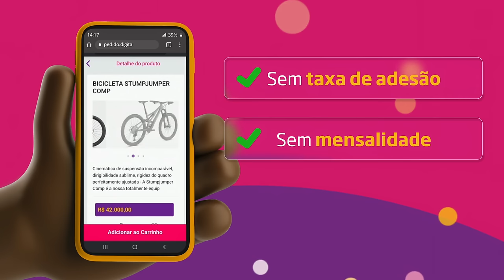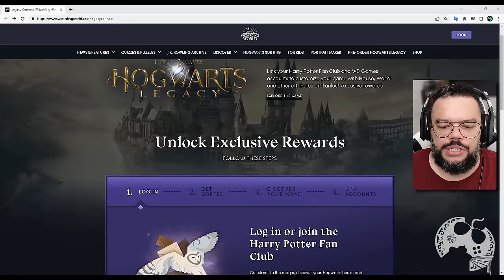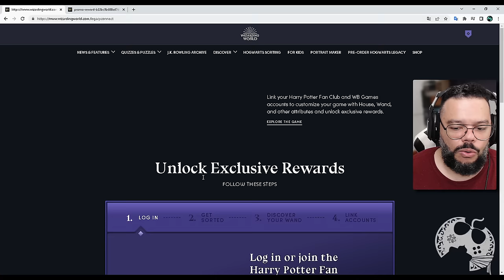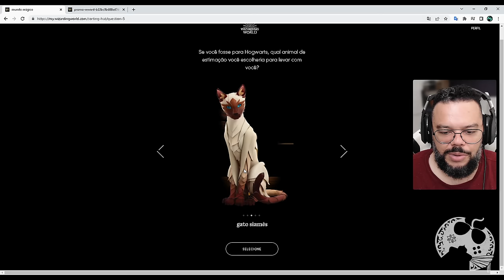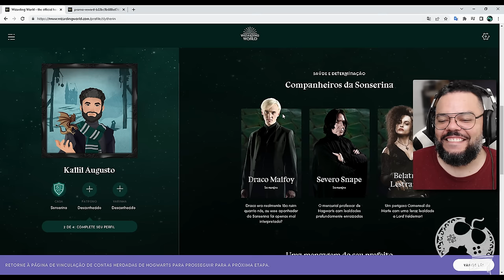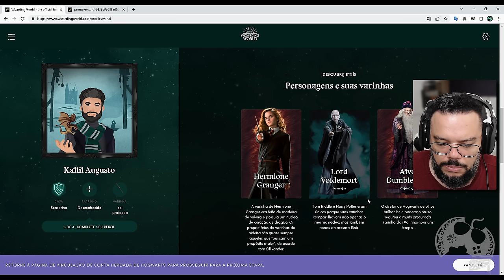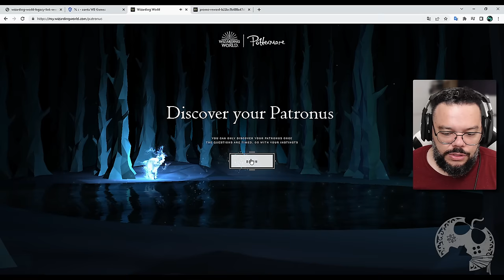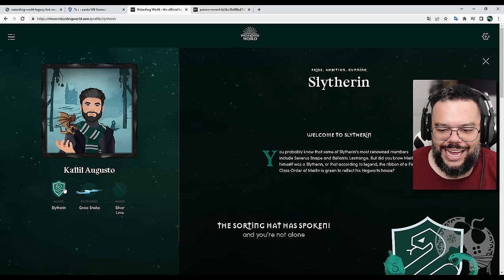É DE GRAÇA!!! Resgate AGORA MESMO os Brindes de HOGWARTS LEGACY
Talvez você não saiba, mas é possível começar Hogwarts Legacy BONITAUM com brindes gratuitos a serem resgatados agora mesmo e mais, descobrir desde já a sua Casa, sua Varinha e seu Patrono!!!
Tudo isso eu vou mostrar e explicar o passo a passo no vídeo de hoje!

Pedido Digital (propaganda): 00:00:00
Intro: 00:00:50
Os passos: 00:04:20

- Jogue comigo
- Emotes únicos
- Grupo exclusivo no WPP e muito mais!!!

Caixa Postal: 4455
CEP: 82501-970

Temos um Grupo de Ofertas no Telegram!

AGRADECIMENTOS
Kallil Augusto